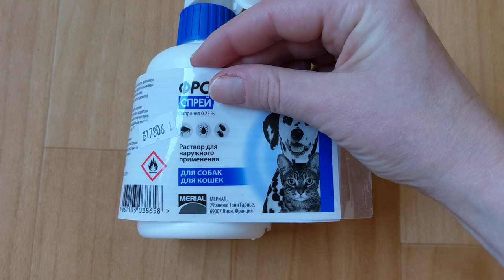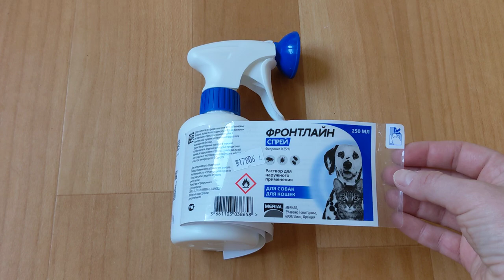Merial FrontLine спрей 250мл - средство от блох и клещей для собак